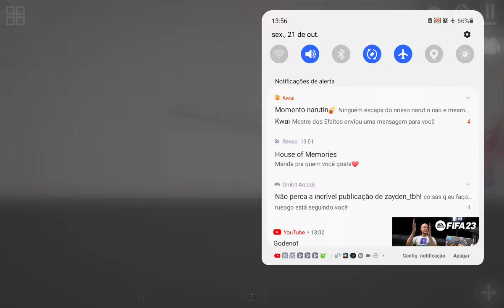Encontro Epico! Homem aranha Contra venom! (a vingança)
Salve galera!
Equipamentos que recomendo:
**Tablet A6light

**Tablet Samsung Galaxy A7 Lite